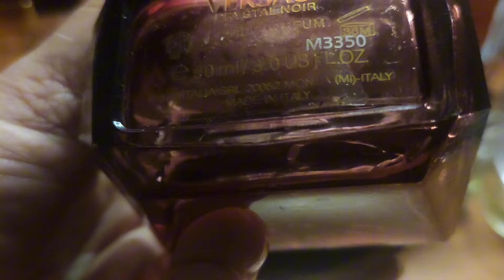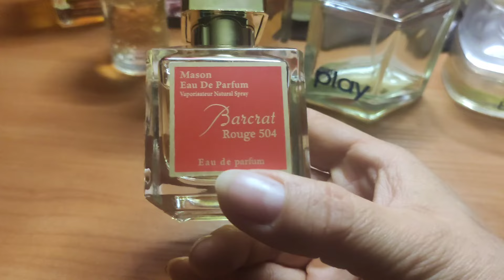Мои духи. Обзор. Полезная покупка на OZON